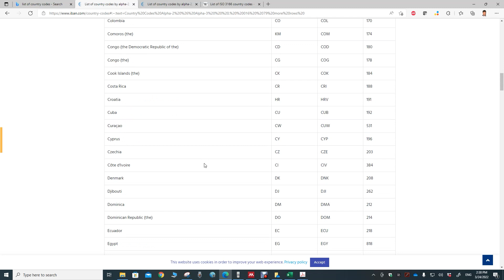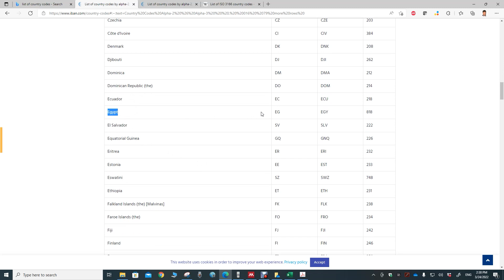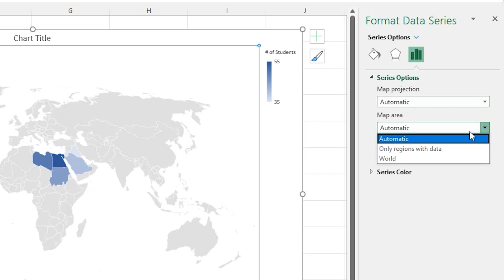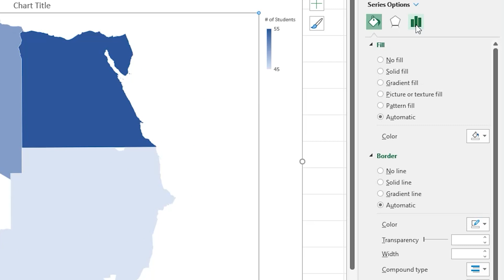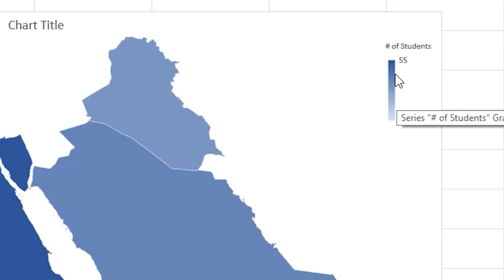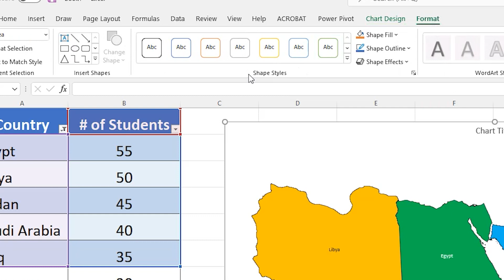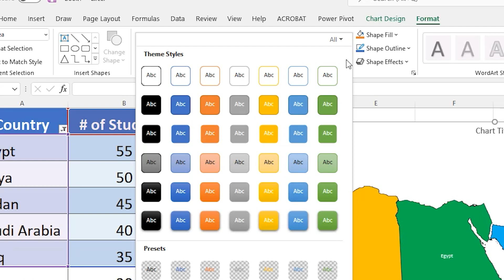How to draw Map Chart in Excel رسم الخرائط باستخدام برنامج إكسل